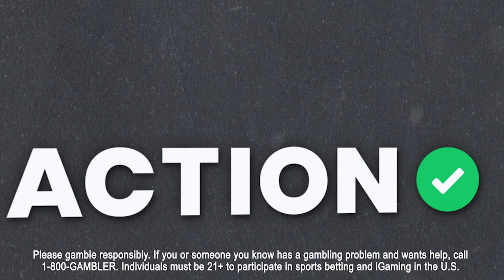Bayern vs PSG Betting Preview | Champions League Picks, Odds & Soccer Predictions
Action Network soccer experts BJ Cunningham, Michael Leboff and Anthony Dabbundo preview the Bayern vs PSG Champions League match on the latest episode of Wondergoal!